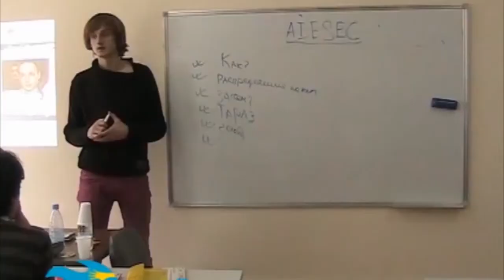Новости_сентябрь_2013(RUS)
Первый выпуск  новостей IT университета на русском языке